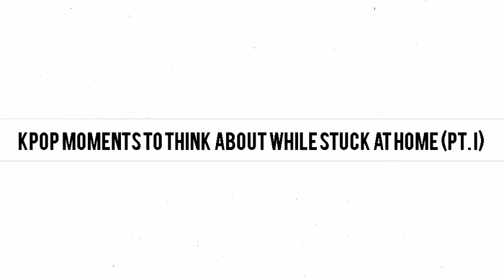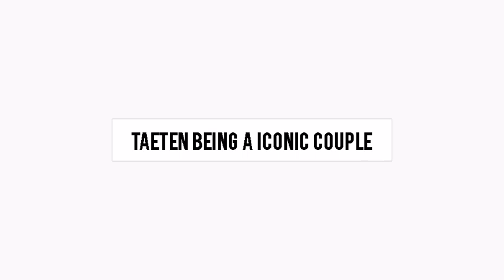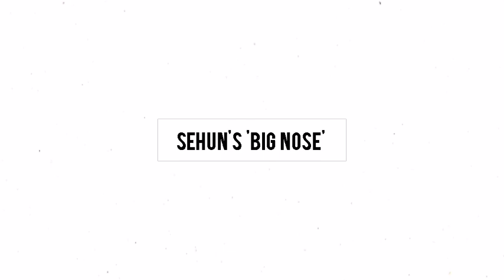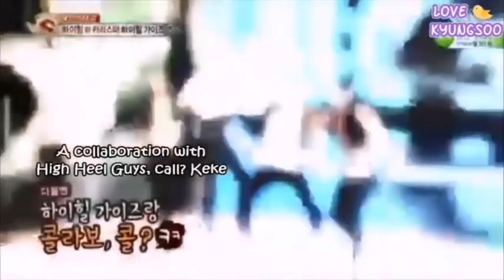kpop moments I think about alot while stuck at home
If you enjoy this video & wish to see more parts let me know...